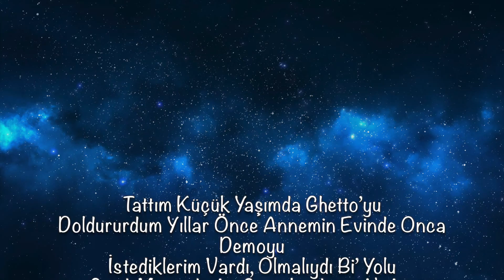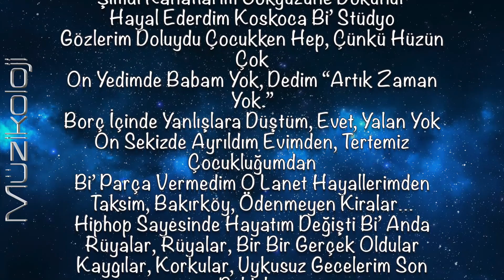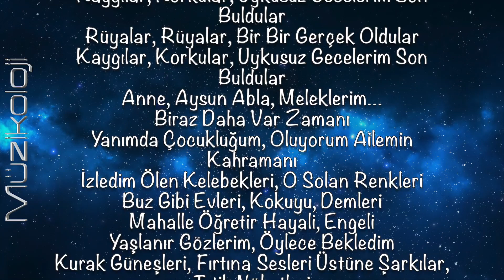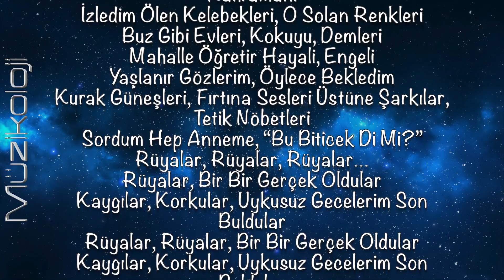(Lyrics) Tepki - Rüyalar 2 (Şarkı Sözleri)